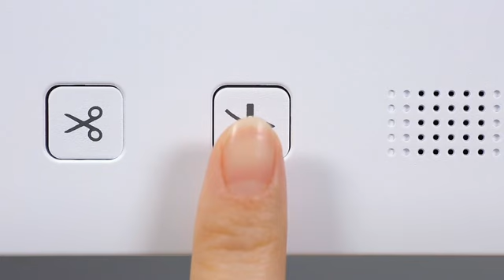PR680W - Basic Operation 05 - Threading the upper thread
This video shows you how to thread the upper thread on the PR680W.